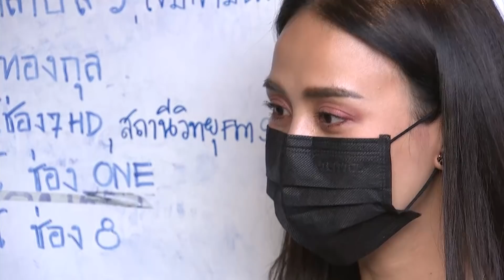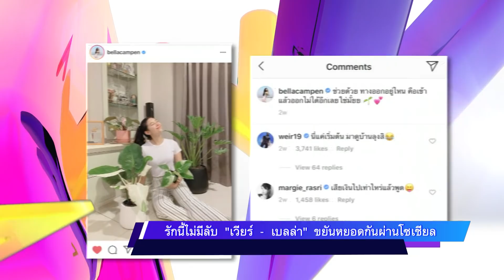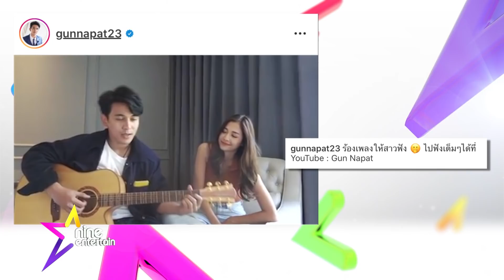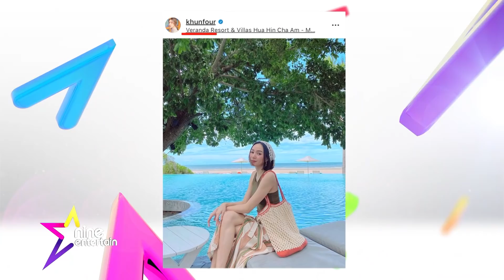รายการไนน์เอ็นเตอร์เทน 12 มิ.ย. 2563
-“เปิ้ล” สุดเศร้า “ตั้ว” จากไปกะทันหันทรุดเพราะมะเร็งลามไปปอด
-รักนี้ไม่มีลับ “เวียร์ – เบลล่า” ขยันหยอดกันผ่านโซเชียล
-เมาท์มอยซอย 9 : “ลีเดีย” โชว์กระเตง “เดมี่” อบคุกกี้
- HOT Online : เอ๊ะยังไง!! “โฟร์-ธามไท” เช็คอินทะเลที่เดียวกันเป๊ะ